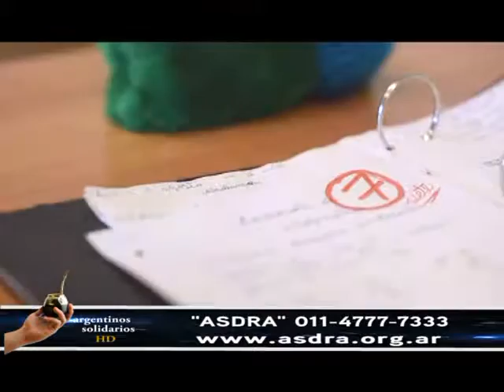El trabajo de ASDRA, Asociación Síndrome de Down de la República Argentina - Argentinos Solidarios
Entrevista a Alejandro Cytrynbaum, miembro de la Comisión Directiva de ASDRA en el programa Argentinos Solidarios de Argentinísima TV. Relata actividades de la asociación, acciones para el sostenimiento y muestra imágenes de algunos eventos y encuentros en la ONG.